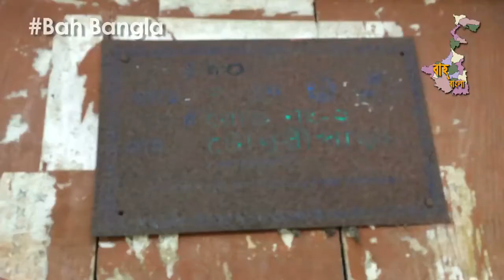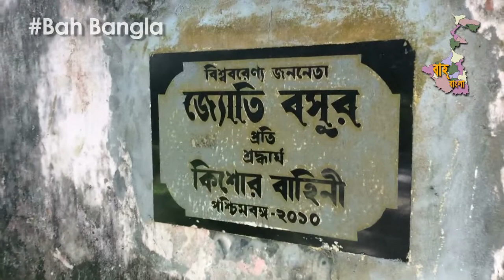ঢাকায় জ্যোতি বসুর বাড়ি কেমন আছে,জানেন?Jyoti Basu's House in Dhaka।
Story and camera: Anilavaa Chatterjee

Bangladesh honoured veteran Indian Communist leader and former West Bengal Chief Minister late Jyoti Basu by setting up a library and a tourist centre at his ancestral house in Chowdhury Para, Barodi, under Sanargaon sub-district, about 20 km from the capital, Dhaka.